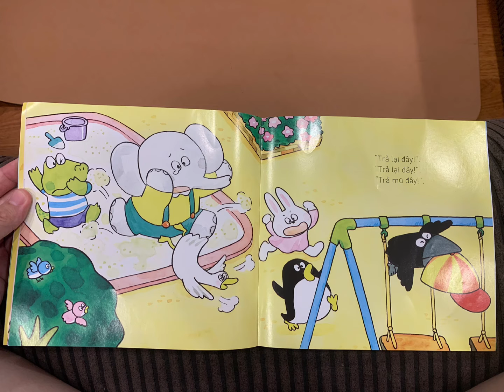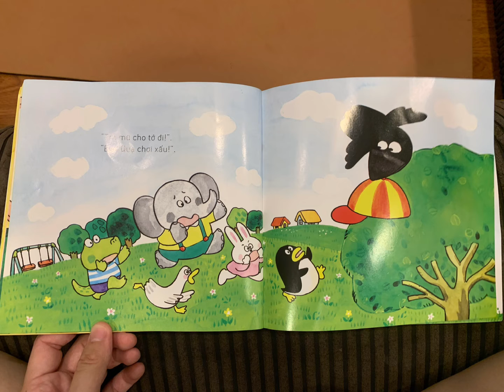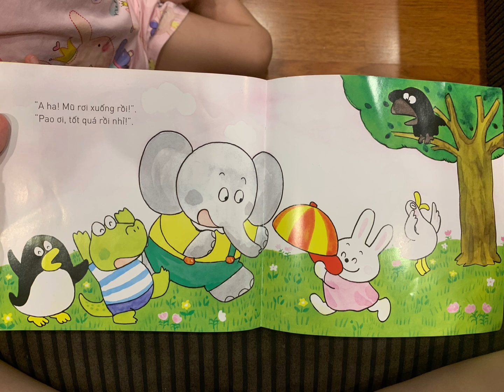Chiếc mũ của Pao